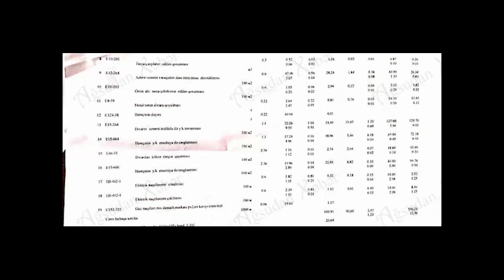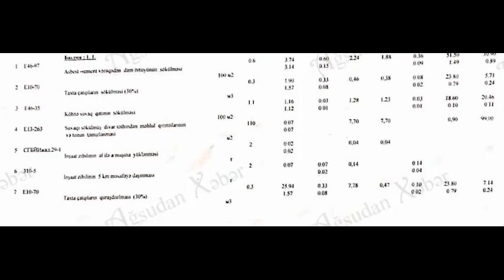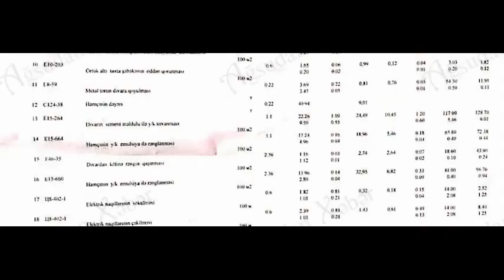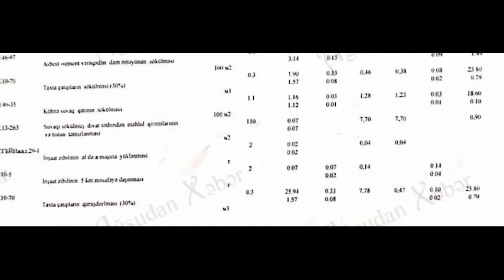Cavab "Taleh TT MMC" qarşı tərəfin iddialarına cavab verdi.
"Taleh TT MMC" qarşı tərəfin iddialarına cavab verdi.